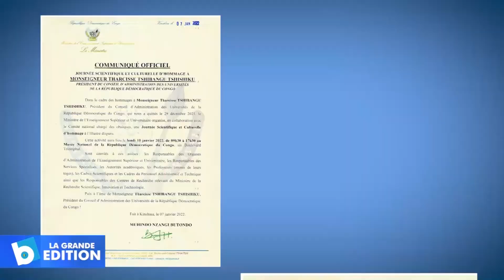Hommages à Mgr Tharcisse Tshibangu: Début des obsèques ce Lundi 10 Janvier